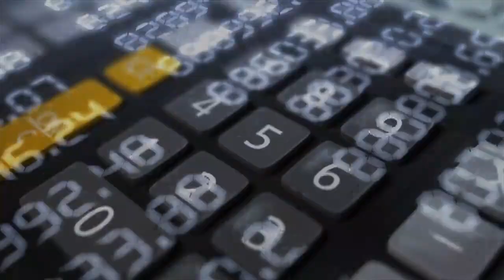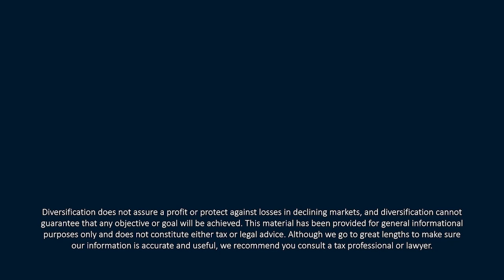Building an Efficient Income Stream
If you’re looking to create a tax-efficient income stream, we might have one answer. In this episode of 𝙔𝙤𝙪𝙧 𝙈𝙤𝙣𝙚𝙮 𝙈𝙤𝙢𝙚𝙣𝙩𝙪𝙢, CERTIFIED FINANCIAL PLANNER™ Professionals Tom Kennedy and Kevin M. Curley, II begin digging into building a tax-efficient income stream using municipal bonds. They also discuss the current market situation and what we might expect for the rest of the year.

Find it Fast:
Financial Update:
00:00—Intro
01:26—Market update and the magnificent 7
07:18—Worldwide inflation, the economy, and consumers
12:05—Cost of capital and yen carry trade
15:12—Borrowing cost and downgrade
15:40—Fixed income
16:22—Housing and commodities
18:24—Commodities and real assets
22:03—U.S. dollar

Tax-Efficient Income Strategies:
23:12—Municipal bonds as a powerful vehicle

Final Thoughts:
32:50—Rapinoe’s missed goal and the state of politics

Listen in to the Your Money Momentum podcast published twice monthly. If you like the tax avoidance strategies episode, check out our previous show Trump Tax Cuts May Expire or watch our latest video session on YouTube at Your Money Momentum.

This communication is strictly intended for individuals residing in the states of AL, AZ, CA, CO, CT, The Financial Advisor(s) associated with this website may discuss and/or transact business only with residents in states which they are properly registered or licensed. No offers may be made or accepted from any resident of any other state. Please check Broker Check for a list of current registrations. Investments are not FDIC- or NCUA-insured, are not guaranteed by a bank or financial institution, and are subject to risks, including possible loss of the principal invested.